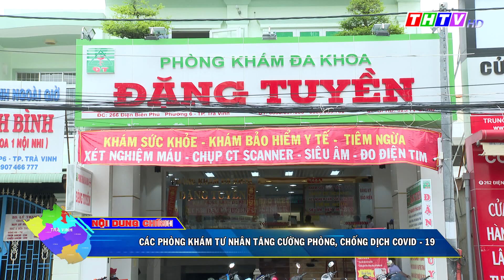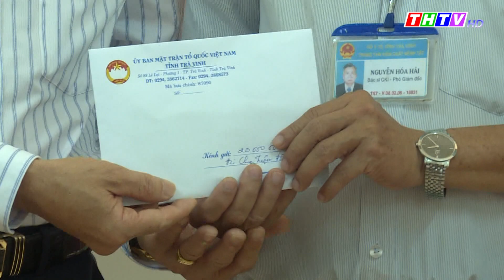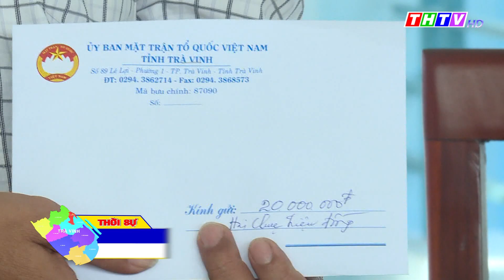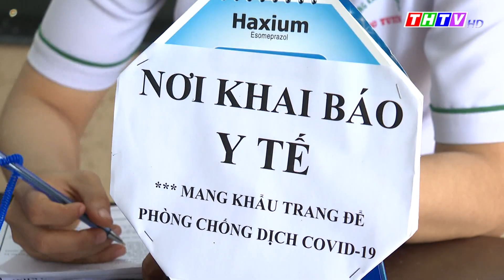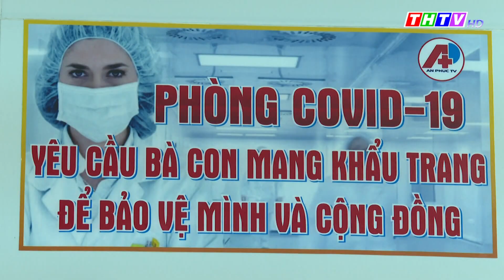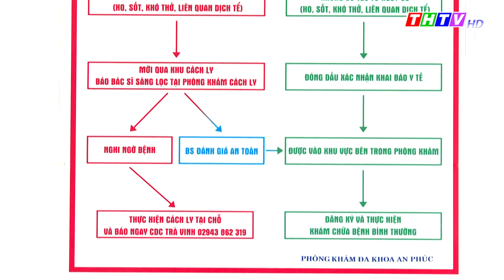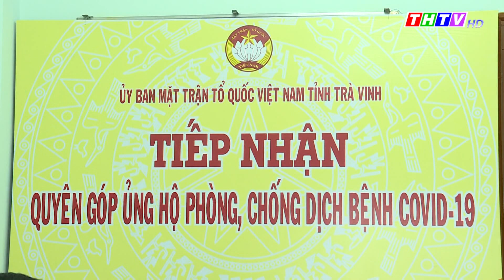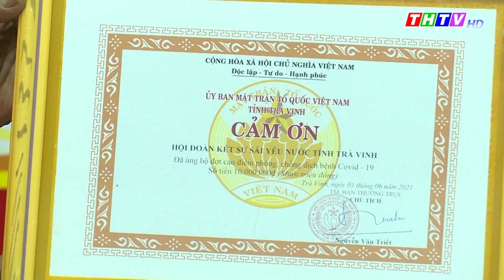Thời sự Thứ Bảy, ngày 05/6/2021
Chủ tịch UBND tỉnh Trà Vinh thăm hỏi, động viên lực lượng phòng chống dịch COVID-19
Trà Vinh: Có 464 phòng thi trong kỳ thi tốt nghiệp THPT năm 2021
 Sàng lọc 100% người bệnh đến Phòng khám đa khoa tư nhân tại tỉnhTrà Vinh